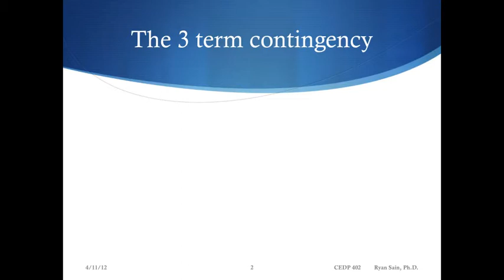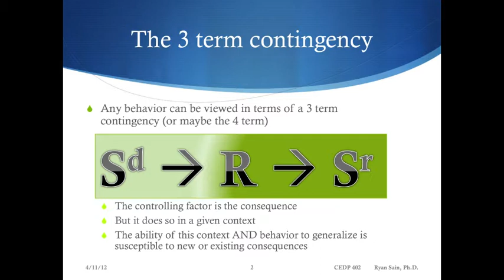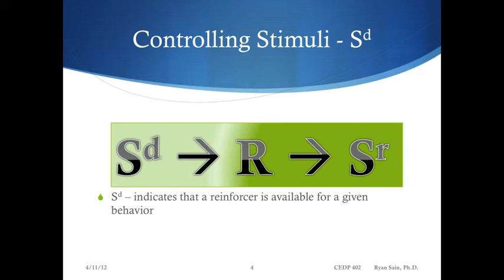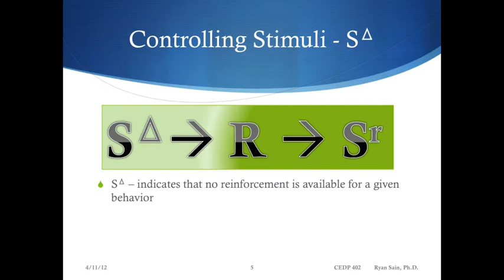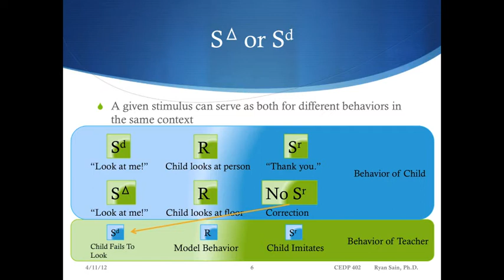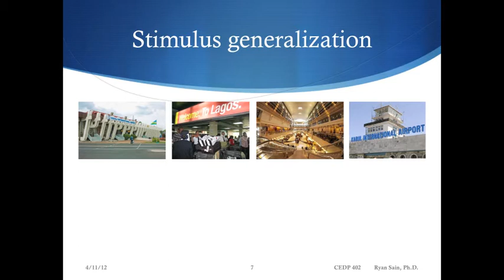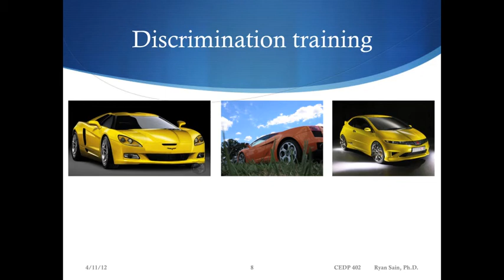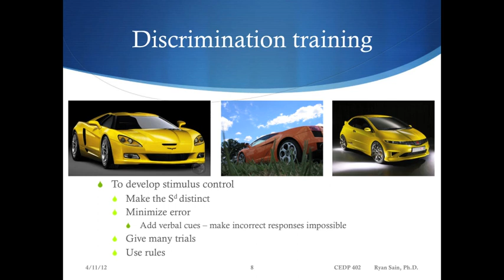BMod_4_Stimulus_Control